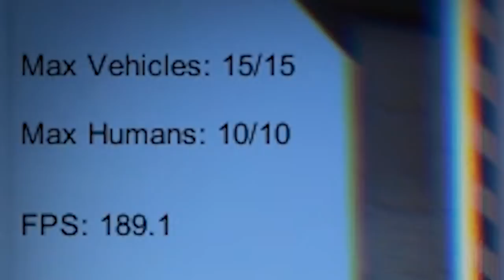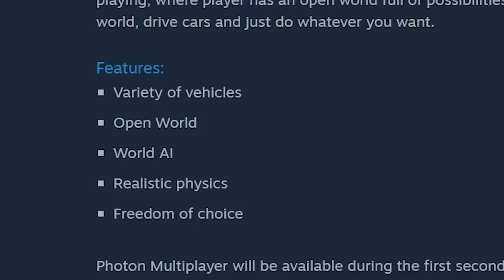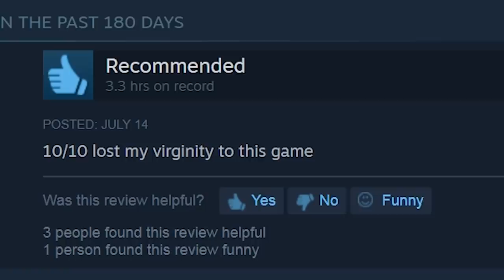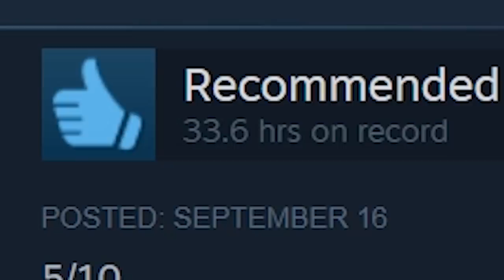SAMP RP - Not Even Worth $2 - Let's Game It Out (Pseudo Review)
Oh Samp RP... you're not even trying. Not even worth $2. Enjoy the pseudo review!

More on Samp RP: A fully underdeveloped take on Grand Theft Auto with essentially no implemented features outside of running around, driving, and pulling people out of vehicles.